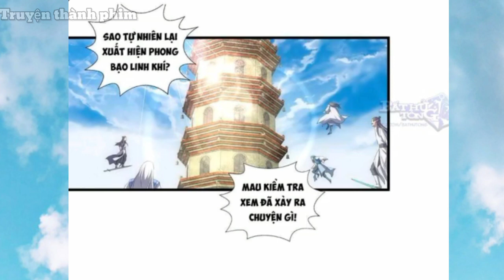TTP _ Mất Thú Sủng Thanh Niên Hẹn 3 Năm Tái Đấu _ Tập 4 siêu phẩm ngự thú sủng